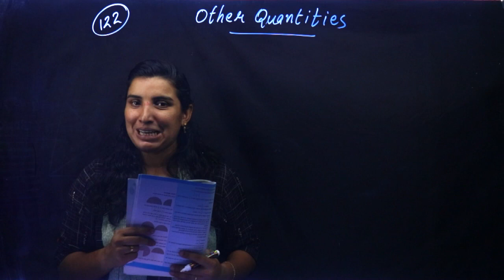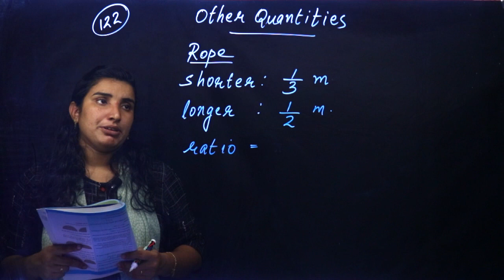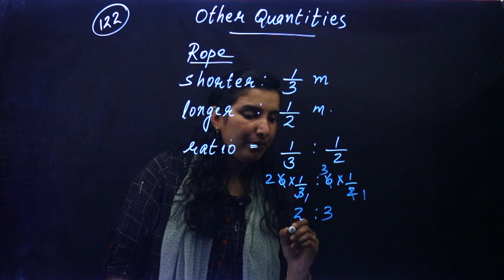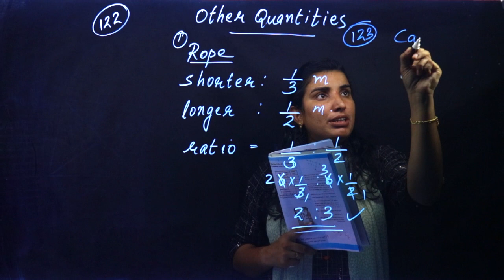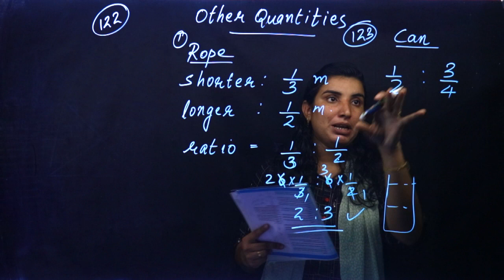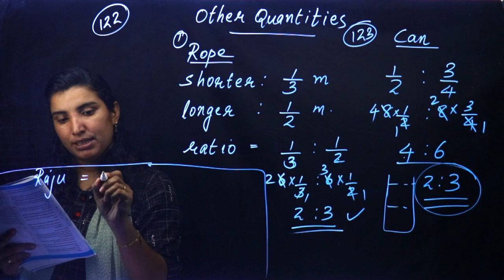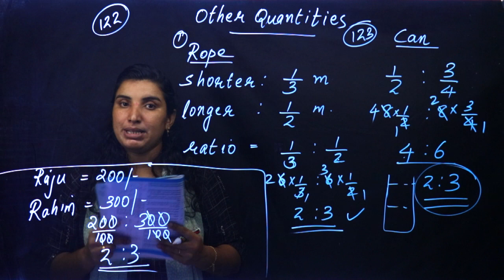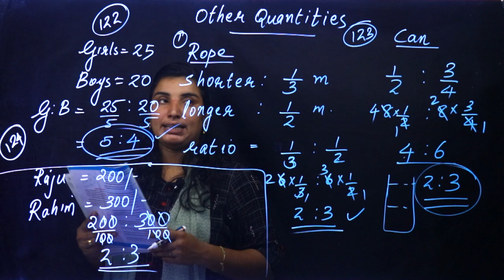Class 7 | Mathematics | Chapter 9 - RATIO | Kite Victers | Part 3 | AIMY MATHEW